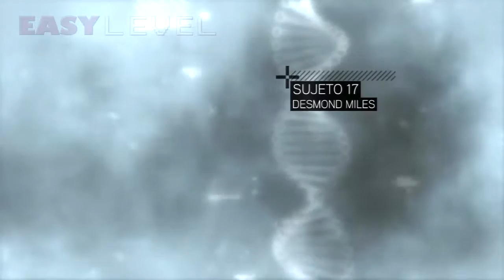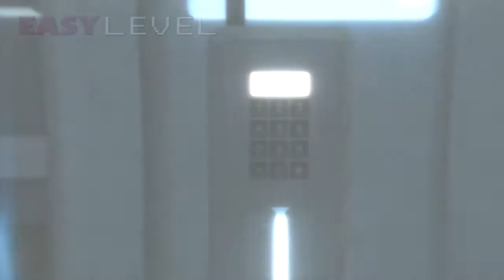Primera Partida - Assassin´s Creed II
Disponible en HD y con subtítulos en español.

Desmond descubre que ha estado ayudando a las personas equivocadas y con la ayuda de Lucy consigue escapar de Abstergo. Ahora que es un asesino tendrá que encontrar el Fruto del Edén antes que los templarios encarnándose en un nuevo héroe, Ezio Auditore.

¡Sígueme!